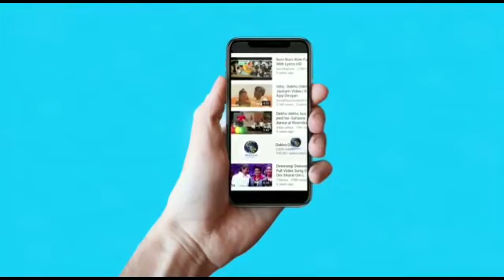Raid 6th day BoxOffice Collection,Ajay devgn करोड़ों का छापा जाने कुल कमाई 100 करोड़ Raid Collection